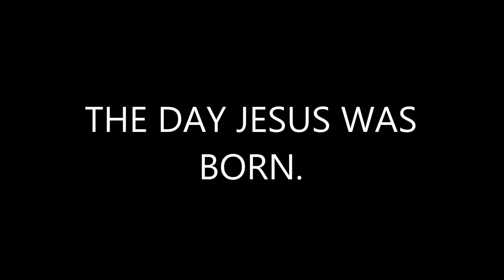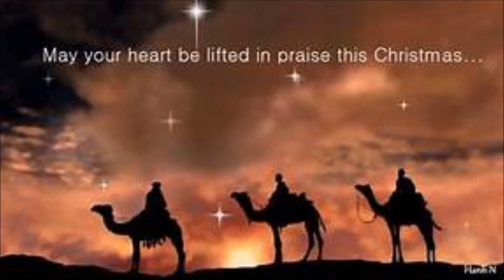THE MORNING JESUS WAS BORN.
My brother Brian  (possie} Postlethwaite wrote and recorded this song  a few years ago. I thought that it would be nice to add a few photos to  make a video. I hope you like it.